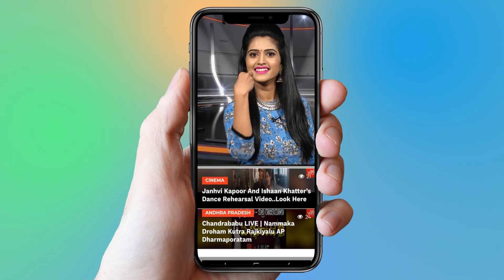రాజమౌళికి ఏమైంది.. | What Happened To Rajamouli | RRR | Ram Charan | NTR | YOYO Cine Talkies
What Happened To Rajamouli